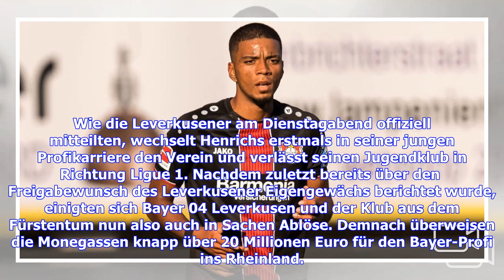Tinte trocken: Bayer-Eigengewächs Benjamin Henrichs wechselt zur AS Monaco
​Benjamin Henrichs verabschiedet sich von seinem Jugendklub Bayer 04 Leverkusen und wechselt zur AS Monaco nach Frankreich. Nachdem die "Werkself" mit Mitchell Weiser von Hertha BSC im Sommer einen potenziellen neuen Stammspieler für die rechte defensive Außenbahn verpflichtet hat, lassen die Bayer-Verantwortlichen den 21-Jährige im Fürstentum anheuern. Wie die Leverkusener am Dienstagabend offiziell mitteilten, wechselt Henrichs erstmals in seiner jungen Profikarriere den Verein und verlässt se...